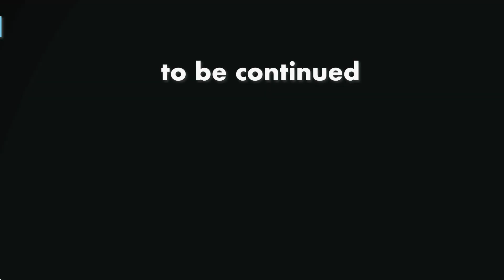「沖縄基地問題タイトル回収abemaのヤツ。」8oct22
【ひろゆき】解決より共感を求める人たち。Camden Pale Aleを吞みながら。2022/10/07 V23　からの1本目です
「沖縄問題ややこしい風なんだけど
　でも僕は沖縄住んでみたいな
　3年くらいで良いけどね
　旅行で行くのと住むのは違うからね
　寒くないのも大きいかなぁ
　年中暖かそうなイメージ